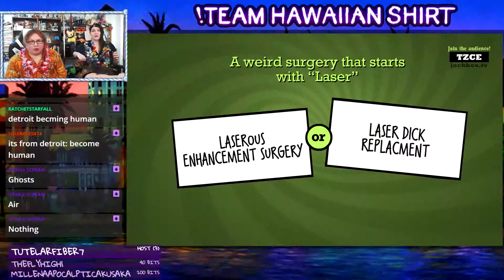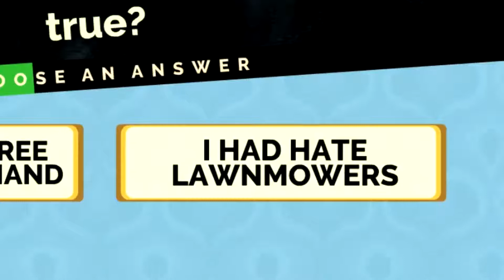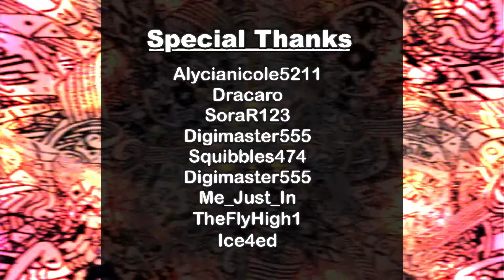When You Birthday with Friends - ItsLasnAz | Team Hawaiian Clipshow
We're back with some Guildwars 2, Jackbox Party Pack, and Deathroad to Canada. Lord Pika stops by with words of wisdom, the group celebrates Sora's birthday, and our resident home-grown Canadian, Riku, becomes an honorary Canadian citizen during the zombie apocalypse.